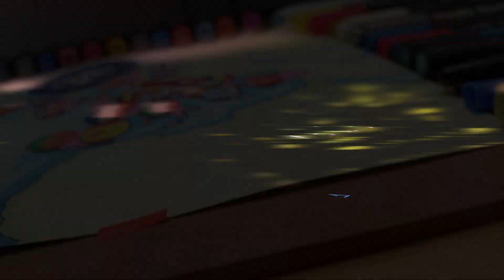🪖 Dibuja el mapa completo de la 🔷NATO / OTAN🔷y sus miembros 🪖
Hola, bienvenido a este canal, Escudomania, aquí encontraras dibujos de escudos de tus equipos favoritos, camisetas, logos, marcas, banderas, deportes y mucho mas.